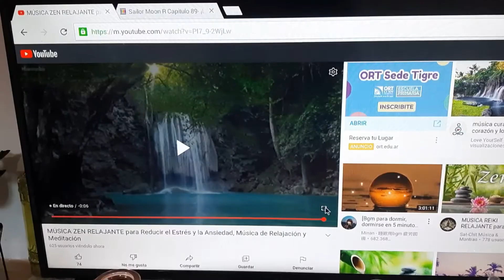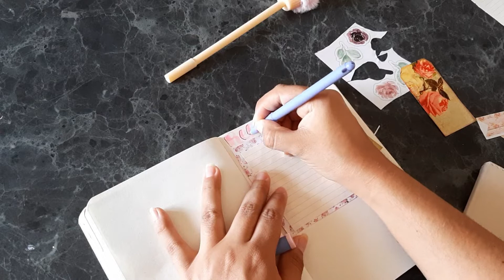Porque el bullet jounal es terapéutico? como el bullet journal es mi cable a tierra?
Hola este es un video que me lo pidieron en intagram! en este les cuento como me ayudo un simple bullet jounal a relajarme y a expresarme. espero que les guste